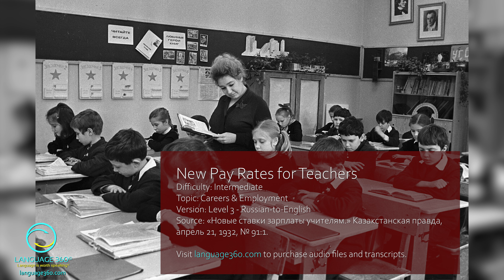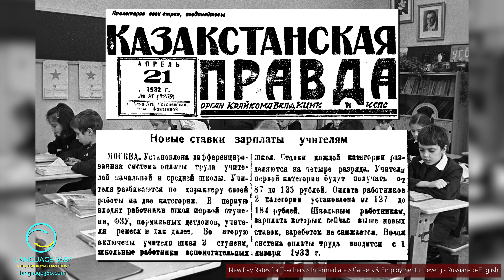New Pay Rates for Teachers: Level 3 - Russian-to-English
SUMMARY
A graded payment system has been established for teachers in primary and middle schools in Moscow, with rates divided into two categories and four subcategories. The new payment system will go into effect on January 1, 1932, and will not decrease the earnings of those who already earn more.

VOCABULARY
You will learn vocabulary related to careers and employment: payment system and primary, middle schools, auxiliary schools, categories, rates, earnings, etc.

CONTENT DETAILS
Title: New Pay Rates for Teachers
Difficulty: Intermediate
Topic: Careers & Employment
Version: Level 3 - Russian-to-English
Source: «Новые ставки зарплаты учителям.» Казакстанская правда, апрель 21, 1932, № 91:1.

КРАТКОЕ СОДЕРЖАНИЕ
Установлена дифференцированная система оплаты труда учителей начальной и средней школы в Москве, разбитых на две категории с четырьмя подкатегориями в каждой; новая система вступит в силу 1 января 1932 года.

ЛЕКСИКА
Вы будете изучать лексику, связанную с карьерой и работой: начальная школа, средняя школа, дифференцированная система, категории, подкатегории, ставки, зарплата, оплата труда, рабочие и т. д.

ДЕТАЛИ СОДЕРЖАНИЯ
Название: Но́вые ста́вки зарпла́ты учителя́м
Сложность: Средний уровень
Тема: Карьера и работа
Версия: Уровень 3 - Русский-английский
Источник: «Новые ставки зарплаты учителям.» Казакстанская правда, апрель 21, 1932, № 91:1.